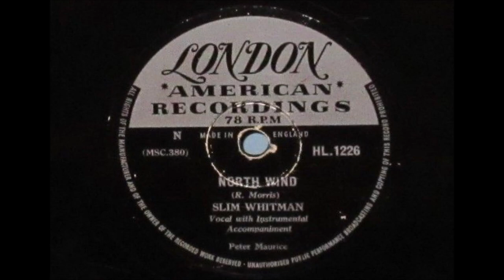Slim Whitman 'North Wind' 1953 78 rpm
One of Slim's earliest and in my opinion best releases was issued in the US in late 1953 and in the UK in January 1954.
It failed to make the pop charts in the US or UK but did reach #8 in the US country charts.